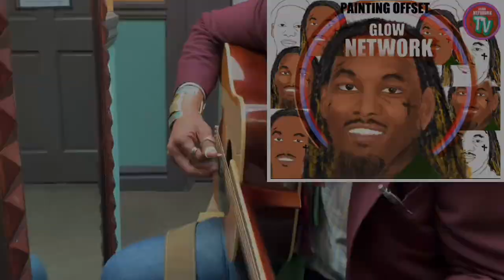Spiritual/Scientist/Chosen Ones/Extrasensory/Music/Art/Draw/Targeted Individual/Gangstalking/PT5212